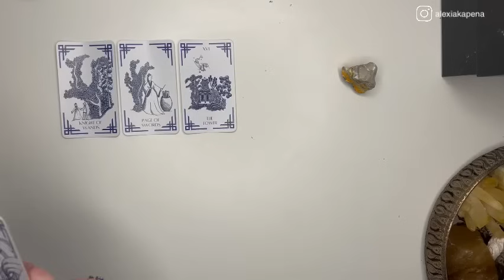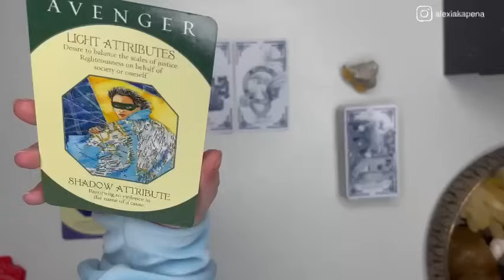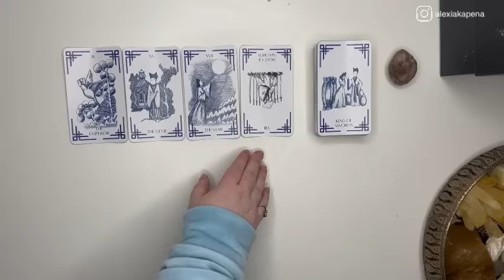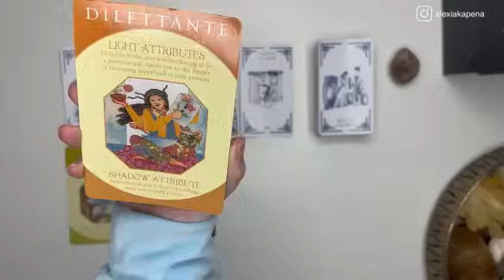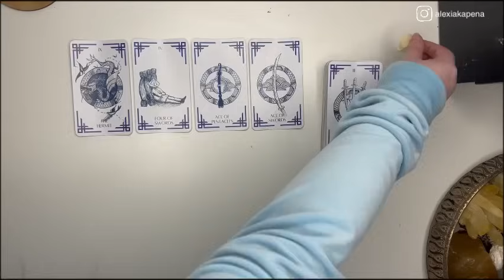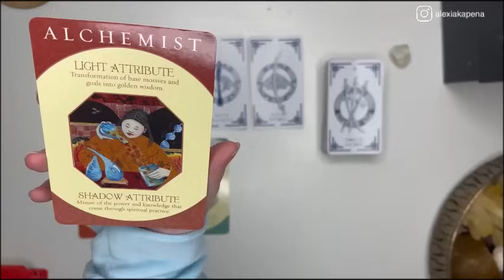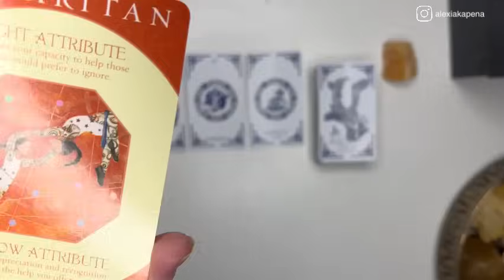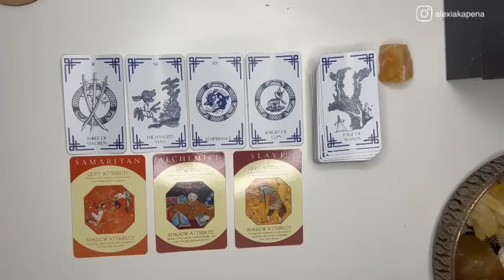Pick a card - How Would YOU View YOU, If YOU Met YOU?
In Vedic astrology, I am a Magha Sun, Dhanishta Moon & Punarvasu Ascendant.

👀 TIMESTAMPS 👀
Pile 1 02:32
Pile 2 23:45
Pile 3 49:25
Pile 4 01:13:23

I am not currently open for personal readings.

Please remember that we all see & experience life through our own eyes & with different elements of conciousness. I speak with my truth & my connection the divine, in which you do not always have to align with. I like to look at contrasting opinions as two sides of the same coin. I do not believe in one ultimate truth, rather all of us being fragments experiencing small parts of a greater truth.